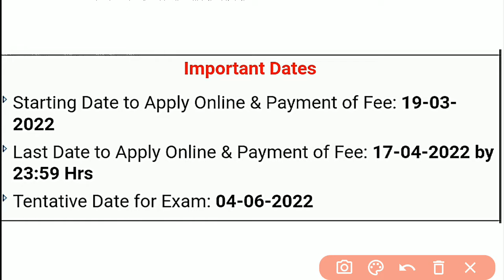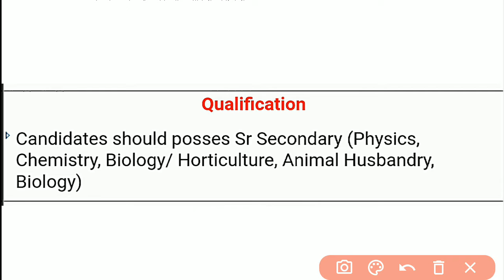राजस्थान पशुधन सहायक भर्ती 2022 । Rajasthan Pashudhan Sahayak Bharti 2022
pashudhan sahayak Recruitment 2022
rajasthan pashudhan sahayak recruitment 2022
pashudhan sahayak recruitment 2022 apply online
pashudhan sahayak bharti 2022
rajasthan pashudhan sahayak bharti 2022
pashupalan vibhag recruitment 2022
pashudhan recruitment 2022
latest recruitment 2022
pashudhan sahayak latest recruitment 2022
पशुधन सहायक भर्ती 2022
राजस्थान पशुधन सहायक भर्ती 2022
LSA bharti 2022
LSA recruitment 2022
rajasthan pashudhan vacancy 2022
rajasthan pashudhan sahayak k 1136 pad
1136 पदों पर पशुधन सहायकों की भर्ती 2022

Recruitment Link :-

free job alerts 2022
all government jobs 2022
recruitment 2022